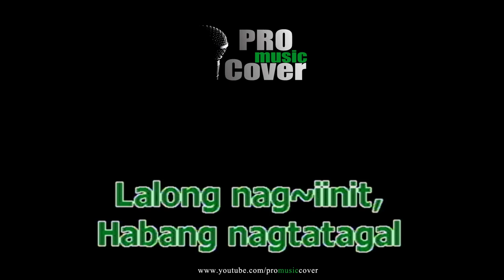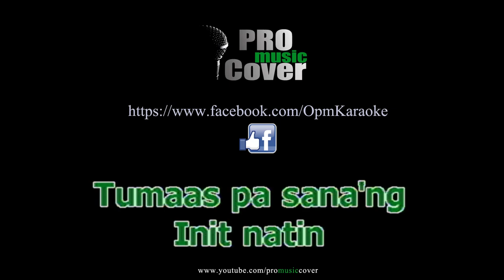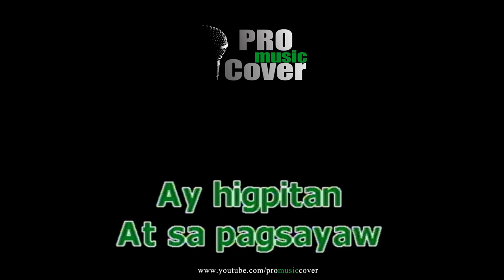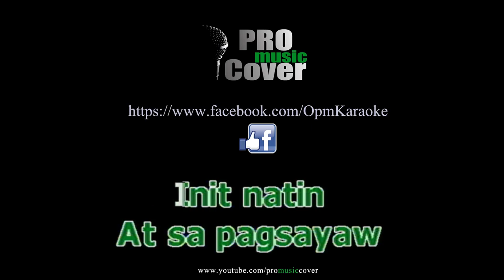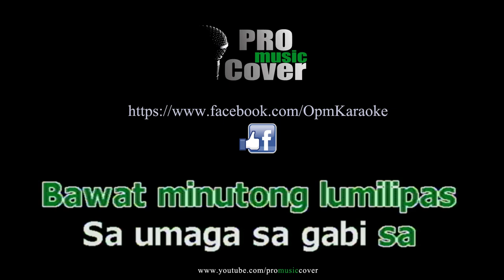Reggae Fever - Brownman Revival (KARAOKE)